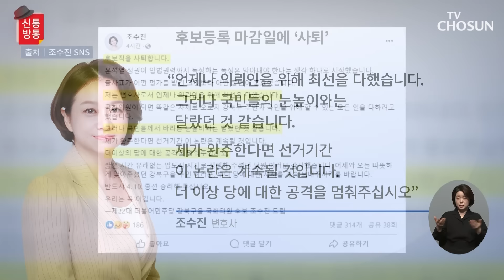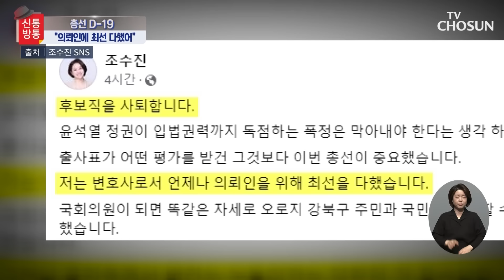조수진 "국민 눈높이와 달랐던 것 같아" / TV CHOSUN 신통방통